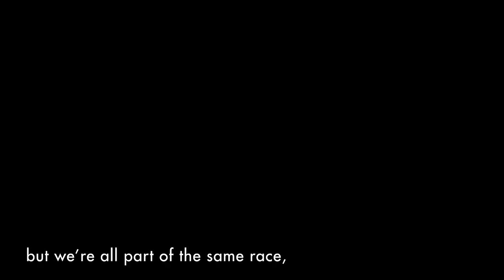Music to overcome bullying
Robdarius Brown, stage name Roben X, was bullied as a child because of his albinism. Today, he wishes to raise awareness of his condition and fight against bullying. “The change starts with you,” he says.